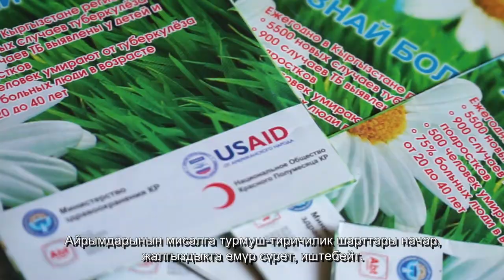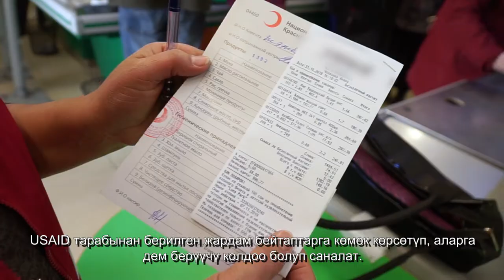Биздин максат - өлүмдөрдү кыскартуу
USAID көп жылдан бери Кыргызстанда саламаттыкты сактоону жакшрытуу боюнча иштеп келет. Мисалы, кургак учук менен күрөштө акыркы беш жылда өлүмдөр көп кыскарды. Бул күрөш кандай жүрүп жатканын видеодон көрүңүз.